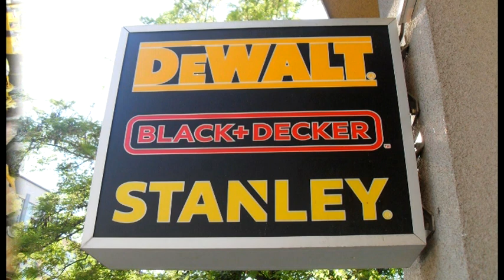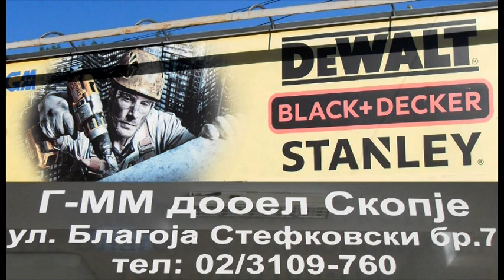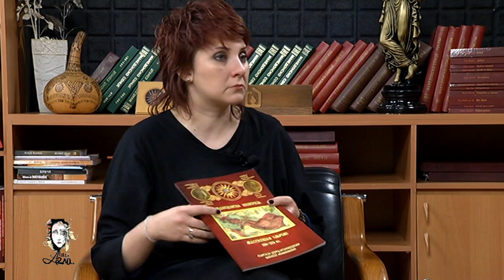Lica i Dela 09 11 2019 -Slavco Misevski